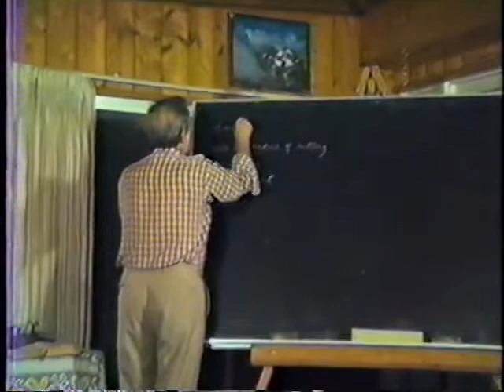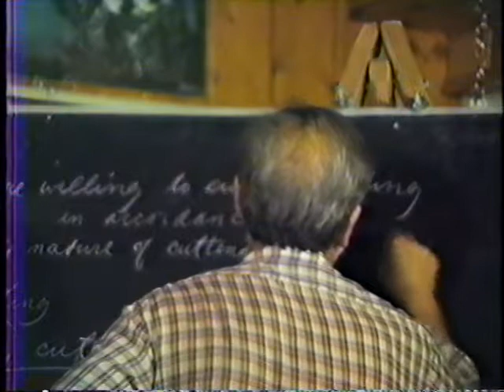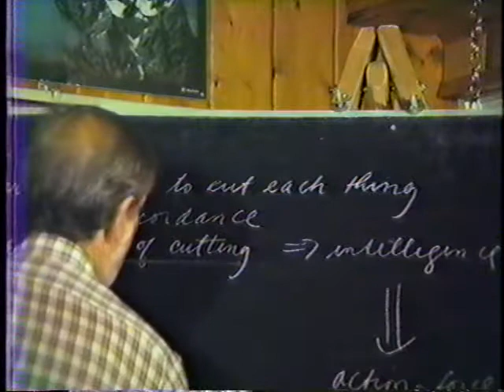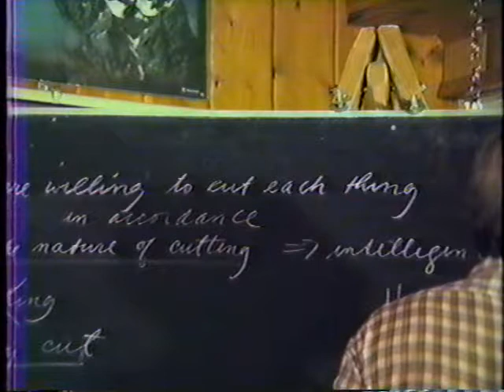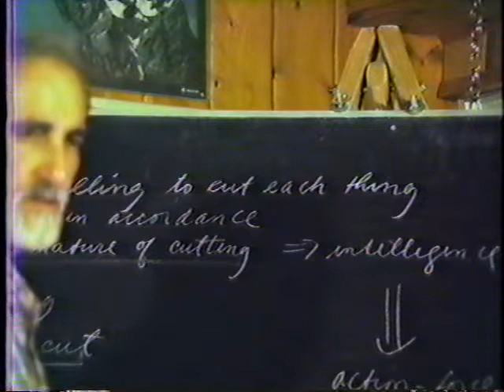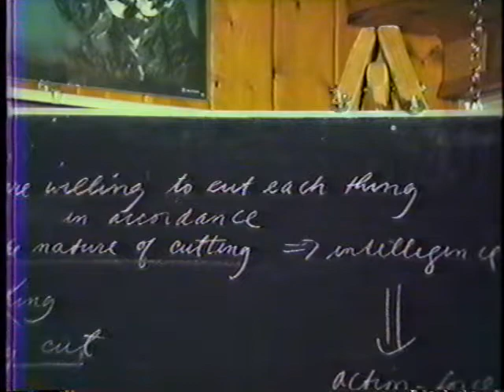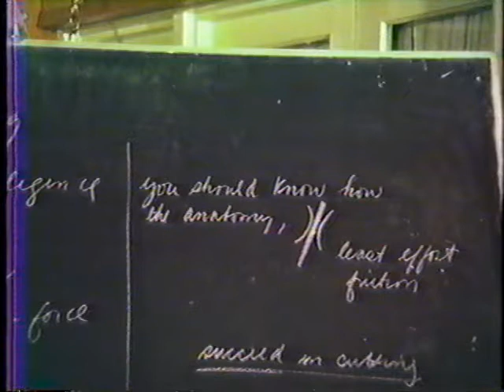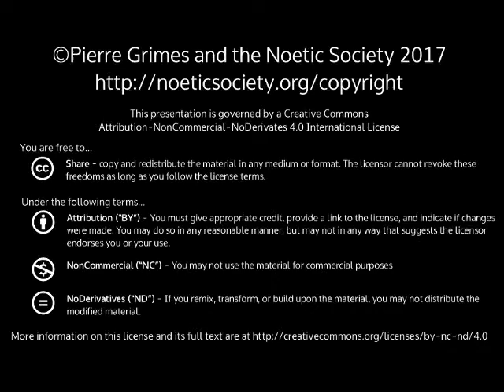1985-08-16 NSFRI - Plato - Cratylus - 383a-390e - Intelligence: The Natural Way of Instruments, Act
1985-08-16 NSFRI - Plato - Cratylus - 383a-390e - Intelligence: The Natural Way of Instruments, Actions and Objects
Dialogue(s): cratylus Sections: 383a-390e Working from which text/translations: Loeb (Primary), Thomas Taylor & Jowett (Secondary) ~4:00 min - Reading starts – 383a ~18 min – 386e - What 'the realm' of the discussion is? When we pursued the Parmenides we talked about what things were, and, in this dialogue, when they talk about things, they do initially talk about things (i.e. men, horse etc.) but also virtue, good men, bad men, I wondered if therefore this is a similar dialogue, insofar as its not meant to refer to common things? Fixed Ousia of their own? A fixed Ousia by Nature? Nature an order arranging/informing intelligence behind it? Is there a way of understanding Ousia with names? “Imposed by nature, means, something outside of Ousia, the higher shaping the lower” Is that appropriate? Perhaps if said 'according' to nature. Having Ousia it has a certain 'being by nature' because it holds or endures in Ousia, this, and a certain intelligence follows upon it. Turns back on it, proceeds from it – So the Ousia would be higher than nature? – Pierre reflects 'no'. ~32:30 min - Pierre suggests to read a couple more paragraphs - 386e continues 387b – Pierre – That argument runs all throughout classic literature, its the model of the Zen butcher, cutting the chicken, only had to sharpen his knife once, and he knew exactly where to put the knife, and at the end of the day, its just a sharp as it started out, knew exactly where to put the knife, what pressure, what line, never gets dull in the cutting. So he was the master of it – see its the same problem as making distinctions (chopping lines), that’s the dialectician, that’s the natural way of making distinctions where you are following the nature, can you create a vocabulary, would you do it arbitrarily or would you follow nature? Where would you make the cut / distinction? If we are willing to cut each thing in accordance with the nature of cutting, how do I know / can use that instrument of cutting, and being cut, and with a natural instinct appropriate to the purpose. This can be seen as a 'controlling metaphor'. READING OF THOMAS TAYLOR TRANSLATION OF '387' PARAGRAPH 387b - Then, too, if we undertake to burn anything, we must burn not according to every opinion, but according to the right one? And that is as each thing naturally burns or is burned and with the natural instrument? Pierre- Well, is burning/burned being cut? Going back to the butcher, if we are willing to cut each thing in accordance with the nature of cutting, what kind of distinction is that? There are 3 distinctions there, lets drop out 'being cut' and that there’s only two. What do we lose by that then lets drop out any one of the other of the two and see what we gain or lose by that – the easy one is instrument, the thing falls apart without the idea of instrument. So cutter, instruments, something being cut if we are willing to cut each thing in accordance with the nature of cutting something being cut - redundant to put the 'something', we don't need it. The nature of cutting is an intelligence, being cut is the action and action force – the instrument is particular for the object. All of this “structure” will be used when we get to 'names'. Essence and function and the thing itself. Anatomy studies the organs, the master cutter is going to try to discover where the division, focus on the problem of division, where the least amount of force can be maintained, hence least effort, least amount of force on blade, least amount of friction. ~57mins - Pierre reads the same paragraph from the Jowett translation 387c - “And will a man speak correctly who speaks as he pleases? Will not the successful speaker rather be he who speaks in the natural way of speaking, and as things ought to be spoken, and with the natural instrument? Any other mode of speaking will result in error and failure.” How can you differentiate between a man speaking as he pleases as opposed to the natural way of speaking. Would not speaking as you please be a natural way of speaking? The question he raised on that is how are they using the word nature and natural? He's opposing it to every man's opinion, so whatever naturally is, its not what every man is speaking of his own way, as he wishes - more like every man speaking as he wishes as he opines it to be appropriate, what in his opinion is appropriate. Whereas one of the elements of what were doing is that he's saying its different than that, there's a right natural way which leads one to make or do an action correctly; that would be like following natural distinction using the image of the butcher. 387d - 388c - Discussion concerning the nature of the shuttle weaving, separating and Ousia. 389a - Pierre is remarking that “He is making the law giver the name maker” – they are one the same. What would it take to create a new name? 389c - Discussion of th